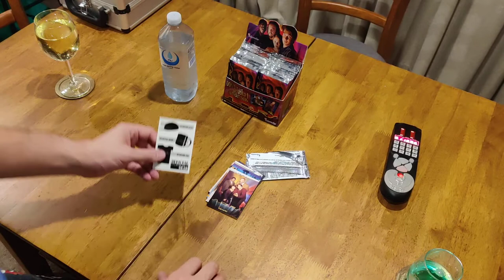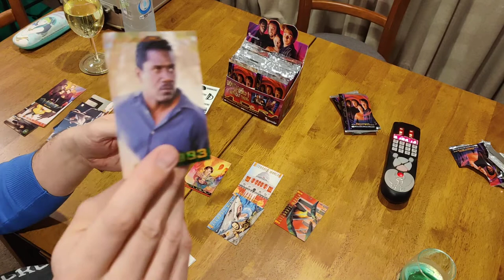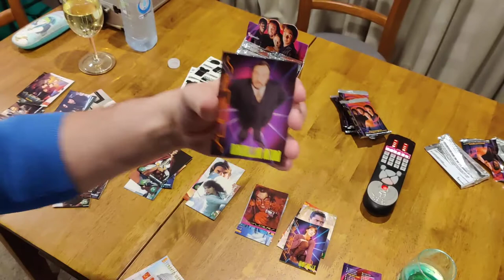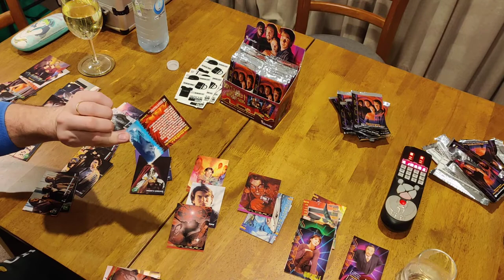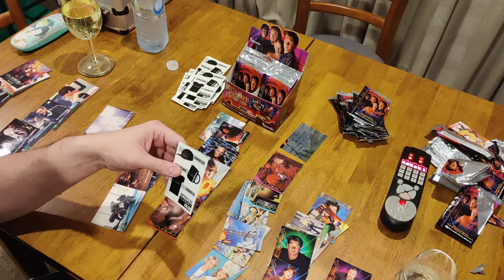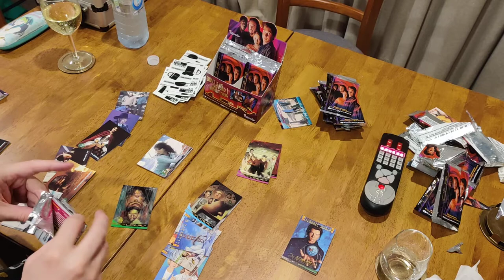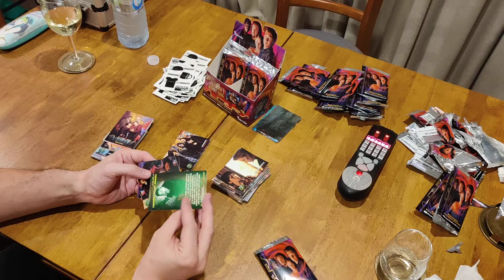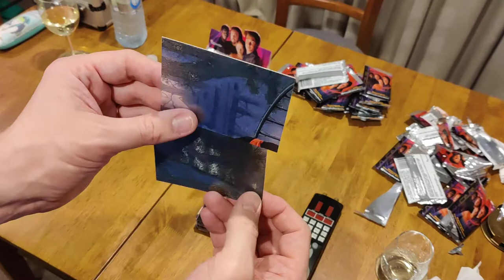Sliders Trading Cards opening...a complete set???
I got my hands on a unopened box of Sliders trading cards from the mid 90s. Is there a complete set here???